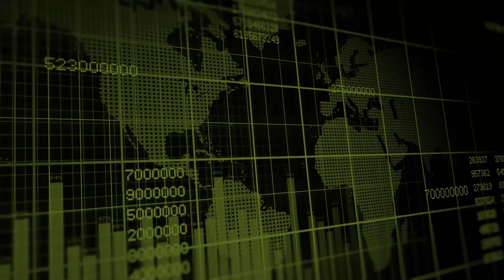Mike Stark of Arizona Silver Exploration - Emerging on The Next New Discovery in Arizona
“Arizona Silver is in the midst of emerging on the next new discovery in Arizona” - Mike Stark of Arizona Silver Exploration (TSX.V: AZS | OTCQB: AZASF) sits down with our host, Patrick Hakim, discussing the Philadelphia Project, recent drill results, drilling plans, and the current precious metals market.

00:00 - Intro
00:39 - Arizona Silver drilling update
01:24 - What’s next for Arizona Silver
04:00 - The reaction of silver and gold price on business
04:50 - Precious metal demand
05:38 - Closing remarks

Topics discussed: silver, drill program, exploration, gold, Arizona, discovery, core drilling, Philadelphia Project, high-grade, supply and demand, gold and silver price

The StockPulse Silver Symposium is a Precious Metals Mining & Investment Conference, hosted within easy travel distance of the historic Silver Valley Mining District in Idaho, USA. for more details and to register for updates.